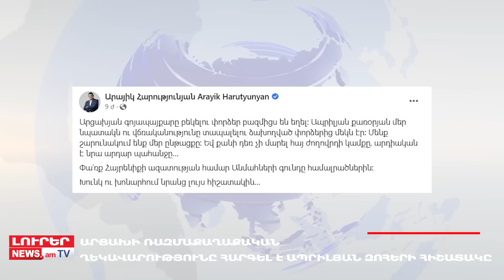Օրը՝ մեկ տողով 02.04.2023